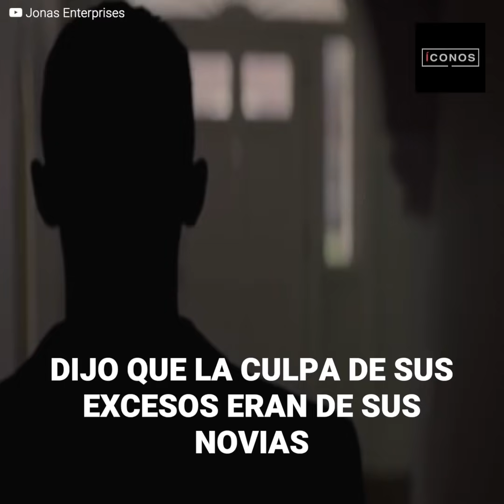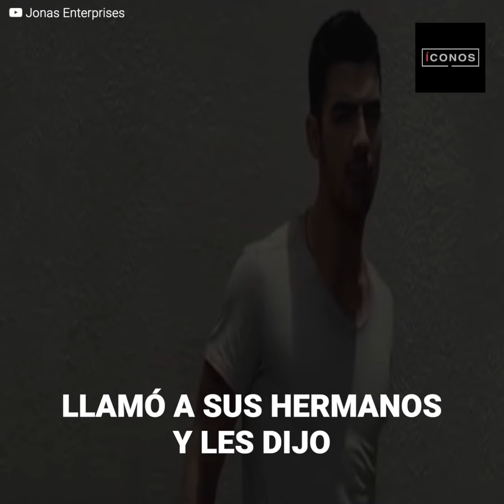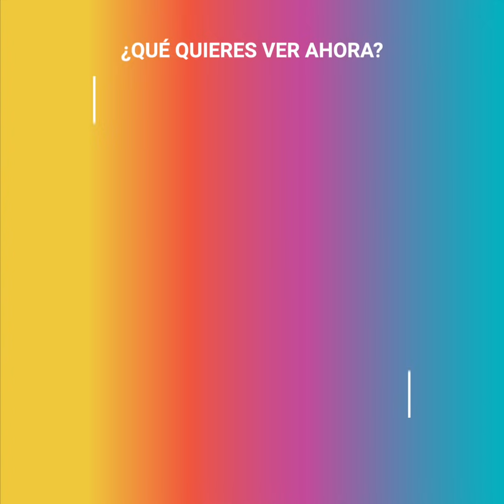La razón del regreso de los Jonas Brothers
Tras 6 años distanciados el grupo de hermanos tendría todo listo para volver con todo a los escenarios y la razón de su regreso tiene más que ver con el corazón que con la música.